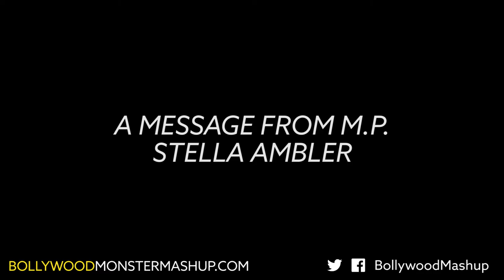Stella Ambler Issues a Challenge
Stella Ambler, MP in Mississauga South, has a challenge for you!

Join thousands for a FREE weekend of fun at Bollywood Monster Mashup - the LARGEST South Asian Festival in Canada. This year, BMM includes special Pan American fusion acts, a bigger FREE KidsZone and more interactive FREE Bollywood dance lessons. It all leads up to a monstrous FREE Bollywood show at Mississauga Celebration Square on Friday, August 7th & Saturday, August 8th, featuring Bollywood's international singing superstars. Enjoy the tastiest foods in town and unique shopping at the Bollywood Monster Marketplace, and watch brilliant performances by musicians and dancers to your favourite songs, from early talkies to modern club hits. Free underground parking.

This year's headliners: Ash King & Jonita Gandhi